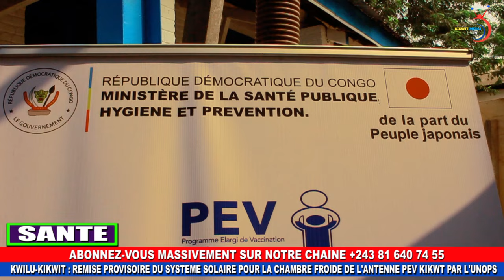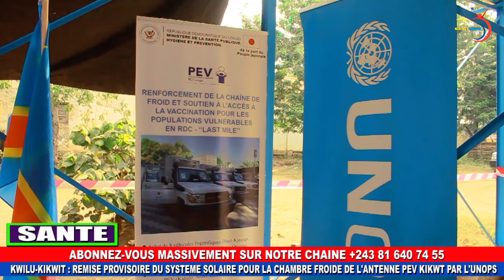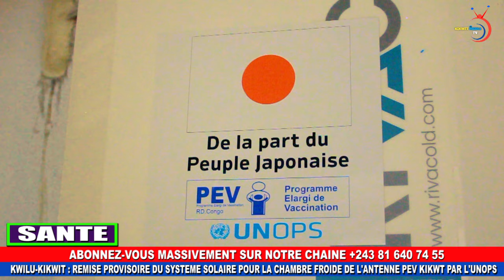URGENT 🔴 : REMISE PROVISOIRE DU SYSTÈME SOLAIRE POUR LE CHAMBRE FROIDE A LA PEV KIKWIT PAR UNOPS⤵️